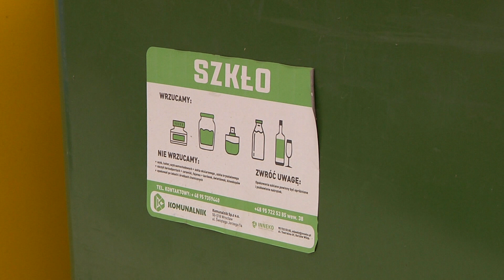Spółdzielnie likwidują zsypy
Wieżowce bez zsypów na Osiedlu Staszica. Nowe zasady zbiorowego karania za niesortowanie śmieci sprawiają, że coraz więcej śmietników na klatkach zostaje zamkniętych.